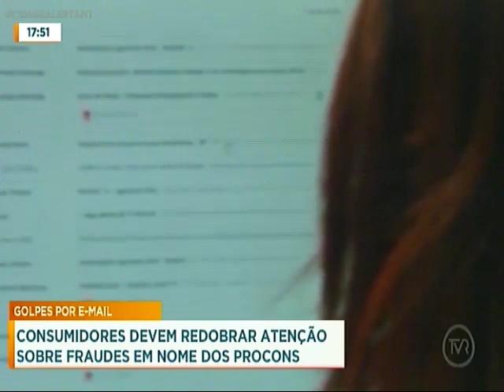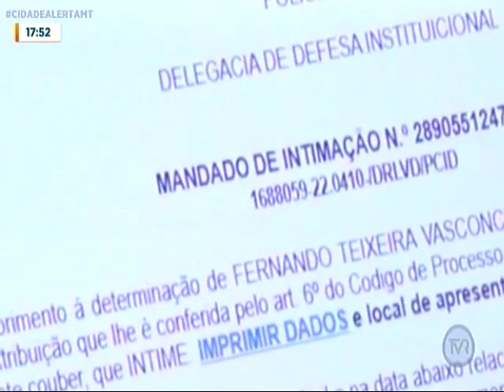Golpistas enviam mensagens a consumidores em nome do Procon